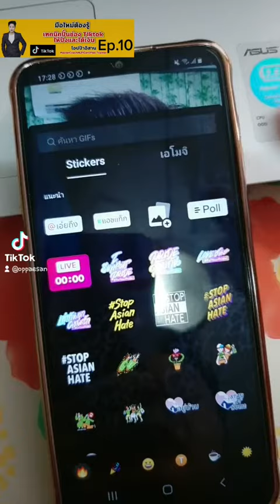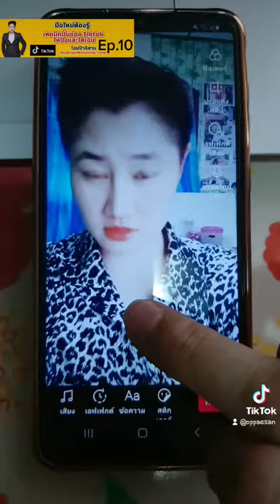Tiktok_วิธีทำสติ๊กเกอร์เป็นของตัวเองในติ๊กต๊อกทำแบบนี้ | สอนมือใหม่ทำ Tiktok | สร้างตัวตนบน Tiktok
สอนเวลา 9.15  และ 18.00